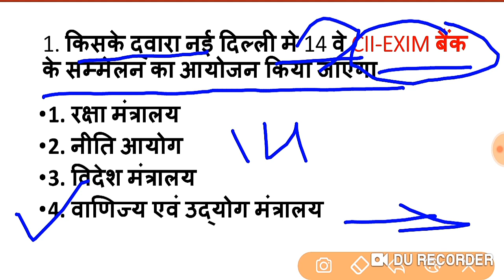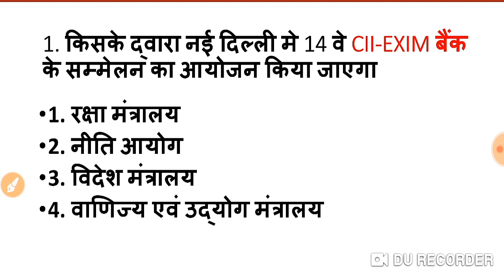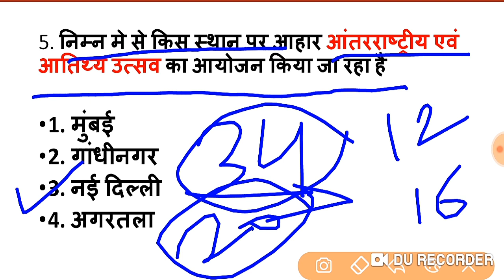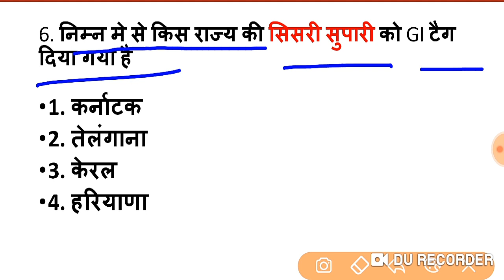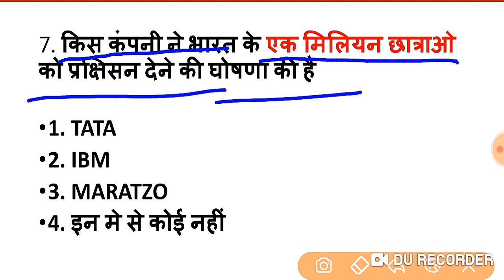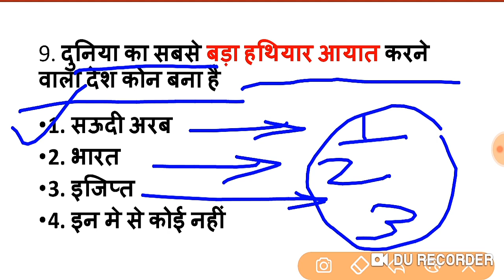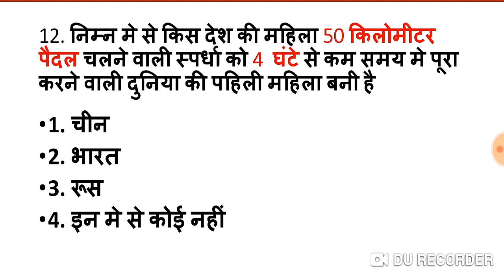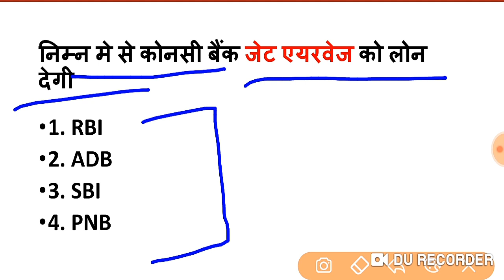14 March 2019 Current Affairs | Daily Current Affairs In Hindi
14 March 2019 Current Affairs By Complete Exam